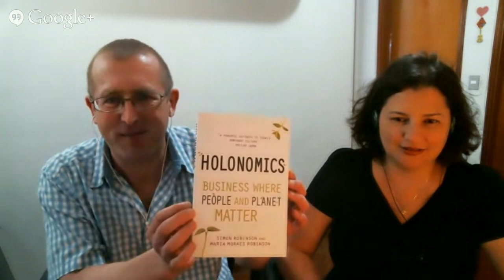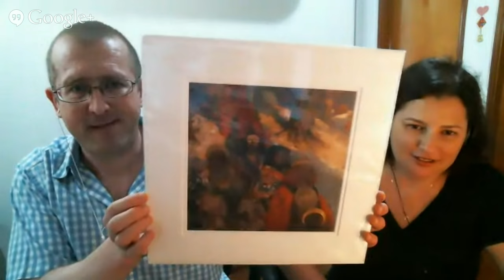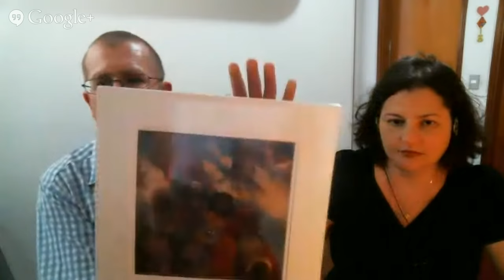Humans with the lights on: How can we transform the world through narratives and exponential growth?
There is no real separation between life and business, between products and people, between brands and company operations, between ecologies and economies, between the planet and any form of higher purpose.

Join Maria Moraes Robinson and Simon Robinson, co-authors of Holonomics: Business Where People and Planet Matter, and Gunther Sonnenfeld, visionary entrepreneur who explores the intersections of media, technology, entrepreneurship and venture investment, in this fascinating discussion on how we can design the future, prototype it, and make it real – at planetary scale.